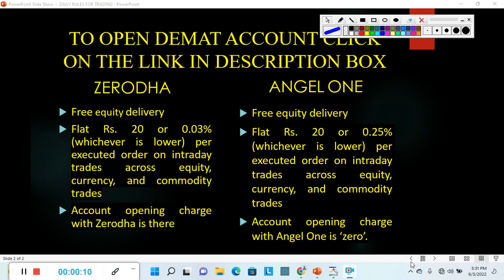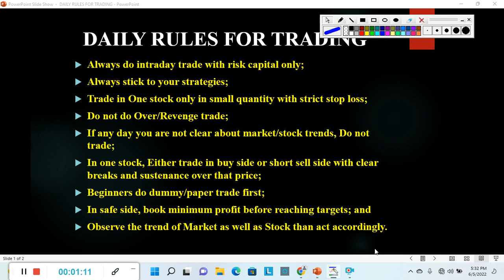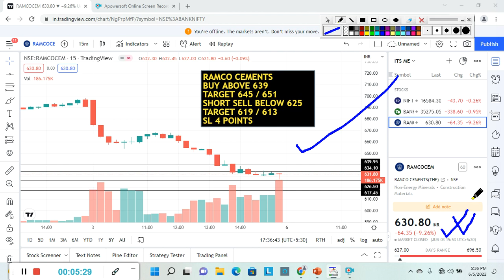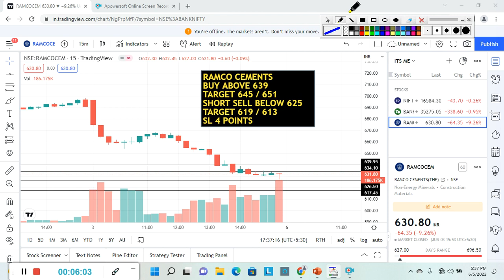Best Intraday Stocks for Tomorrow | 06 June 2022 | Intraday Trading with Guaranteed Stocks